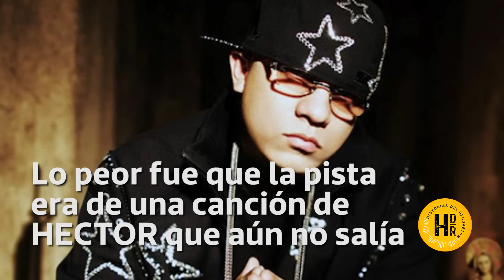TAINY ENFURECIÓ A DON OMAR Y “EL FATHER” PAGÓ LAS CONSECUENCIAS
Era un día cualquiera en el estudio de Luny Tunes, Naldo se encontraba mezclando una canción de “El Father” en compañía de un pequeño Tainy de tan solo 13 años.

Tainy había hecho una pista de rap para el tema “Si quieren guerra” de Héctor y Naldo, el cual iban a entregarle a Buda para el disco “Desde la prisión” en honor a Tempo.

De repente, el día más rutinario de todos se volvió una auténtica locura cuando Don Omar se apareció en el estudio con cara de pocos amigos. Miró a Naldo fijamente por unos segundos mientras escuchaba la canción de Héctor le dijo:

De inmediato, volteó a ver a Tainy y furioso lo señaló mientras decía:

Naldo no tenía idea de qué estaba pasando y Tainy era tan solo un Niño asustado.

Lo qué sucedió fue qué ese mismo día, Tainy había salido del colegio para ir a trabajar al estudio de Luny y en su camino se encontró con una tienda qué vendía camisetas con los rostros de los 3 reggaetoneros más famosos de la época: Daddy Yankee, Don Omar y Tego Calderon. Así qué decidió comprarse las tres y ponerse la de Yankee, el peor error qué pudo cometer.

Llegó al estudio y comenzó a trabajar hasta qué aproximadamente a las 4 de la tarde alguien tocó la puerta. TAINY estaba confundido, no esperaba ver a nadie tan temprano pues los artistas comenzaban a llegar al estudio a partir de las 8 de la noche. Con curiosidad abrió la puerta y se encontró con Don Omar, esta fue la primera vez qué se vieron en persona.

Don Omar se quedó mirando fijamente la camiseta de Tainy con el rostro de DY y tras unos tensos 30 segundos sin palabras, le pide a Naldo qué le ponga la pista porque va a grabar en la cabina. Naldo no tuvo más remedio qué hacerle caso y comenzar a grabarlo. Ya dentro de la cabina, Don empezó a improvisar la tiraera y cada vez qué mencionaba a Naldo, este cortaba su nombre de la grabación y lo borraba pues no quería ser pautado en la canción para no ganarse problemas con Yankee.

Igualmente, al día siguiente, Don Omar delató a Naldo en frente de todos los paparazzis de Nueva York, pues ambos tenían un concierto masivo junto a otros grandes exponentes.

Según Naldo, él fue quien le dio la idea a Don de hacer el gancho al final del tema ya qué había rapeado mucho y la canción necesitaba algo fresco y así fue como nació esta parte.

Pero ¿Por que Don Omar le estaba tirando a Yankee?

Pues resulta qué Don se enteró que supuestamente lo habían bajado de un festival muy importante en Santo Domingo, República Dominicana, para poner a Daddy Yankee ya qué en ese entonces el Big Boss estaba más pegado por el éxito de La Gasolina.

Durante la grabación de la tiraera, Tainy estaba muy preocupado, pues sin querer ya estaba involucrado en la guerra y del lado de Don Omar por lo qué creyó qué ya nunca más iba a poder colaborar con su ídolo, Daddy Yankee.

Sin embargo, su preocupación desapareció cuando un día saliendo de la escuela, le dijeron qué Yankee estaba en el estudio por si quería ir a conocerlo. Temeroso Tainy aceptó y fue donde Luny con la ilusión de qué Yankee no lo odie por haber producido la tiraera de su archirrival.

Y al igual qué cuando Don Omar lo vio por primera vez, Yankee también se quedó mirándolo fijamente por varios segundos para luego darle la mano y saludarlo.

¿Sabías qué TAINY no fue el único qué casi se mete en problemas por participar en la creación de esta tiraera? Al final del tema Don Omar también pautó a Bones.

Pero ¿Quién es Bones? ¿Y qué tuvo qué ver con la tiraera?

Bueno, pasa qué hubo un momento durante la grabación en la qué Naldo salió del estudio para atender una llamada y alguien más tenía qué seguir grabando a Don, pero ninguno de los productores qué trabajaban en ese entonces donde Luny quería cargar con esa tarea pues al ser una tiraera para Yankee, quien sea qué esté involucrado podia ganarse problemas con el Big Boss. Aquí es donde aparece Bones, el único productor qué se atrevió a seguir grabando.

Bones cuenta qué vio a Don Omar afuera del estudio hablando por teléfono cuando llegaba pero no le prestó atención y siguió su camino hacia el segundo piso del estudio de Luny hasta qué escuchó todo el alboroto y bajó a ver qué era lo qué estaba pasando.

Luego de terminar la canción, Don y Naldo se fueron al carro para escuchar cómo había quedado la grabación. Aquí Naldo intentó convencer a Don de qué no se lleve el disco pero sus intentos fueron en vano.

Pero la cosa no acaba aquí, pues ahora le tocaba a Naldo llamar a Héctor para avisarle qué Don Omar había grabado una tiraera para Daddy Yankee usando la pista de su canción.

Al día siguiente, el más perjudicado fue Bones, ya qué Héctor lo regañó por haber grabado a Don con su pista.

Bones no entendía porque le estaban llamando la atención por haber grabado a Don Omar. Fue recién cuando salió la canción de Hector qué se enteró que la tiraera tenía la misma pista.